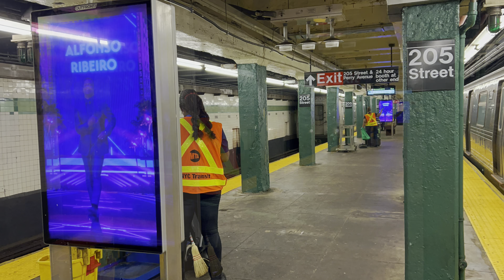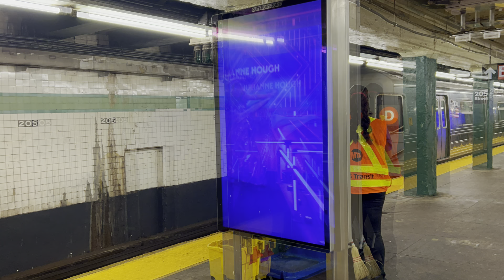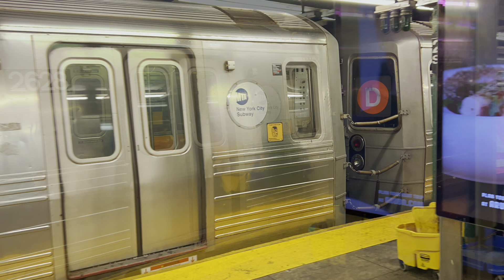R68 (D) train railfan trip on Saturday, September 30th, 2023 (iPhone 14 test video, day 2)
Equipment seen: 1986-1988 Westinghouse-Amrail (also in conjunction with Alstom & Jeumont-Schneider)-built R68 D train (4-car sets, currently maintained by and stored in the Concourse Yard, with a few other 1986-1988 Westinghouse-Amrail (also in conjunction with Alstom & Jeumont-Schneider)-built Concourse Yard 4-car R68 D train sets stored in the Coney Island Yard for extra service/weekday AM/PM Peak Direction Rush Hour put-in train services)

Equipments used: iMovie & iPhone 14 Camera

These 4 video clips are all filmed on Saturday, September 28th, 2023 and combined to make a full video

4-car Westinghouse-Amrail (also in conjunction with Alstom & Jeumont-Schneider)-built R68 D train sets featured on the Coney Island-Stillwell Avenue, Brooklyn-bound R68 D train: #2600-#2603 & #2628-#2631, with R68 train A car #2602 leading uptown/tailgating downtown as the north motor R68 train A car and R68 train A car #2630 leading downtown/tailgating downtown as the south motor R68 train A car

The 1st video clip, taken from 3:50 PM to 4:04 PM, features a Norwood-205th Street, the Bronx-bound/uptown R68 D train (featuring the R68 train sets as mentioned above), arriving at 59th Street via the N train line after coming off 8th Avenue in the Sunset Park locale of Brooklyn as its previous station stop in the Sunset Park neighborhood of Brooklyn. I got on-board that Norwood-205th Street, the Bronx-bound R68 D train and rode it all the way to Norwood-205th Street, the Bronx, with the first clip ending at Atlantic Avenue-Barclays Center, Brooklyn. The 2nd video clip, filmed from 4:58 PM to 5:02 PM, shows a brief ride on-board that same Norwood-205th Street, the Bronx bound/uptown bound R68 D train (featuring the same R68 train set numbers as mentioned above) from Bedford Park Boulevard to Norwood-205th Street in the Bronx with that same R68 D train departing Norwood/205th Street, the Bronx to head to the relay/tail tracks to turn around. I figured that this could be my opportunity to get some R68 D train shots before all of the Concourse Yard R68 D trains are completely retrofitted with brighter interior LED tube lighting. The 3rd video clip, filmed from 5:12 PM to 5:14 PM, shows the same R68 D train with the same R68 train sets as mentioned above, arriving at Norwood-205th Street, the Bronx on the Coney Island-Stillwell Avenue, Brooklyn bound track. I got on-board that R68 D train and took some snapshots of the R68 D train interior, which was on R68 train A car #2600 while on my way back downtown towards Brooklyn heading home. And last but not least, the fourth video clip, filmed from 5:17 PM to 5:54 PM, shows a ride on the same Coney Island-Stillwell Avenue, Brooklyn-bound/downtown R68 D train (featuring the same 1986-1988 Westinghouse Amrail-built (in conjunction with Alsthom & Jeumont-Schneider) Concourse Yard R68 (D) train set s as mentioned) from Norwood-205th Street in the Bronx to 42nd Street (Times Square-Port Authority Bus Terminal-Bryant Park-5th Avenue) in midtown Manhattan. Throughout the ride from Norwood-205th Street to Bedford Park Boulevard, an irate asshole passenger walks up to me to get in my face and threatens me for pOiNtINg mY CAmErA aT hIm when in reality I was just minding my own business, taking R68 D train interior photos. I kinda froze at this point because of the anger that was building up. I cursed him out under my breath, and due to this, if you hear any profanity being used in the video, I do apologize for this

Traffic along Central Park West was way much better on Saturday, September 30th, 2023, given the fact that this was filmed on a weekend day. I’m glad I was also able to cover the R68 D train ride-along from 145th to 42nd Streets in Manhattan. However, this is the last R68 D train ride-along video that will be posted by me. By then, the R46 A, N, Q and (W) train ride-alongs will be up for planning. Please be on the lookout for those videos soon

Route: D train (Operates between Norwood-205th Street, the Bronx & Coney Island-Stillwell Avenue, Brooklyn via Concourse & West End Local in the Bronx & Brooklyn, & via Central Park West, 6th Avenue, Manhattan Bridge Express in Manhattan at all times. From 6:30 AM to 12 AM daily, D trains operate via 4th Avenue Express in Brooklyn, while daily weeknights from 12 AM to 6:30 AM, D trains make all local stops in Brooklyn via 4th Avenue Local. Weekday AM & PM Rush Hours from 6:30 AM to 9:30 AM & from 3:30 PM to 8 PM, D trains run via Concourse Express between 145th Street and Fordham Road, stopping at Tremont Avenue. (Downtown during weekday AM Rush Hours only, & uptown during weekday PM Rush Hours only))

To keep up with the new, upcoming posts from this channel in the future, turn on notifications by clicking on the bell icon next to my channel name so you don’t miss out. :=) ;o) :o) ;) :) :D ;D